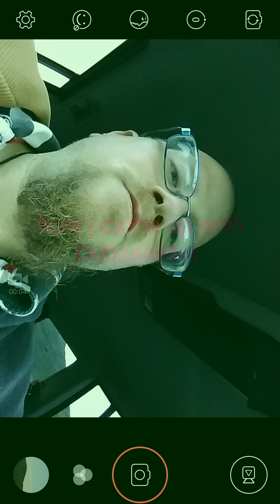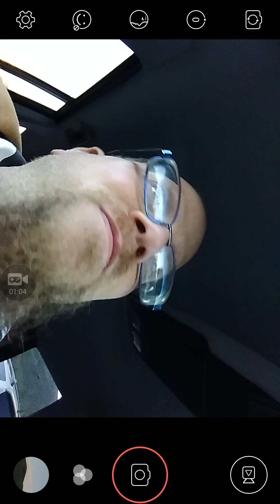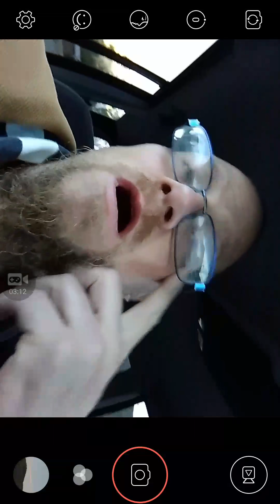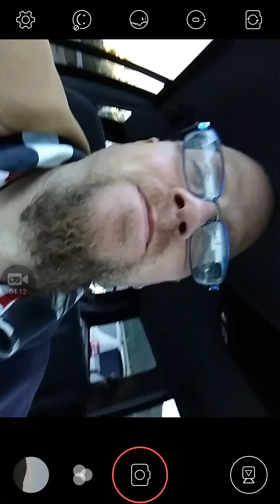How I got the nick name Dubzanator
I discuss how I got the Nick name Dubzanator and how it stuck. Wanna thank the freedom family for giving me the advice I needed to open my eyes and look at my channel and see what I need to work on just don't remember the cool dude name was.